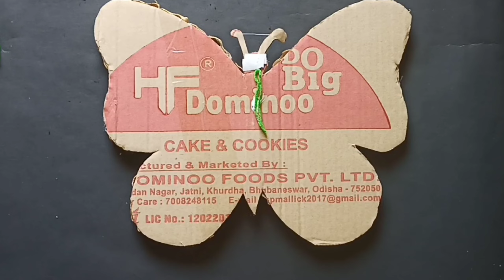Peanut 🥜 Shell Craft Ideas/ Butterfly Wall Hanging Craft Using Badam Shell/Best Out Of Waste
butterfly craft

craft work

plastic spoon craft ideas

shell craft

best out of waste ideas for kids

butterfly craft wall hanging

butterfly wall hanging

craft butterfly

craft cardboard wall hanging

craft ideas

craft ideas with icecream sticks

craft ideas with waste material for home...

craft ideas with waste material for school

groundnut craft ideas

ice cream stick diy

ice stick craft work

kids crafts easy

peanut shell craft

peanut shell craft ideas

wall hanging butterfly craft ideas

kids crafts easy

peanut shell craft

wall hanging diy ideas

waste mnaterial craft

west from best
peanut craft ideas

stick craft ideas

waste material

west from best

work material

waste material craft ideas easy home de..
best of the waste
craft activity
shell craft ideas

best of waste material
how to make craft with waste materia
peanut shell craft
wall hanging homemade
best of waste ideas
waste mnaterial craft ideas for school

waste out of best wall hanging
/paper wallhanging ideas/roomdecoration home.
peanut shell craft
best out of waste
badam shell crafts
groundnut shell craft
badam
best out of waste wall hanging ideas
bestoutofwaste

bestoutofwaste
best out of waste material
bestoutofwaste
peanut craft
peanut craft ideas
shell
wall hanging craft ideas
waste mnaterial craft
waste material craft ideas easy home decoration
easy best out of waste
waste material best
waste of best
peanut shell craft
waste from best
 waste material
waste to best
waste material
waste to best
best of waste mnaterial
waste material
waste material
waste material craft ideas wall hanging
best out of waste ideas for school comp.
craft with waste material
waste material craft ideas for school
best of waste craft ideas
how to make waste out of best
shell craft ideas
wall hanging best out of waste
wall hanging with waste material
waste craft ideas
waste out of the best
best from waste ideas
best out of waste competition
best out of waste simple and easy
craft best out of waste
crafts with waste
how to make craft with waste material
making best out of waste
mungfali ke chhilke se craft
out of waste material craft
peanut craft
peanut craft ideas
simple best out of waste
craft work
craft butterfly
wall hanging craft ideas with peanut shell,
peanut shell art and craft,
peanut craft ideas,
art from peanut shells,
peanut shell craft birds,
peanut shell crafts,
craft using peanut shells,
crafts with groundnut shell,
ice cream stick wall hanging
peanut shell craft
shell craft
ice cream sticks wall hanging
plastic spoon craft